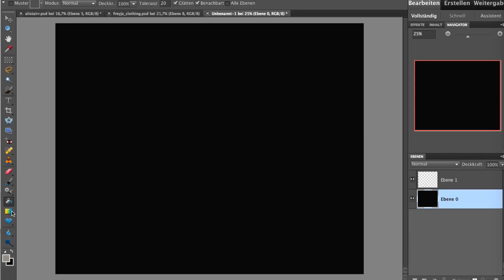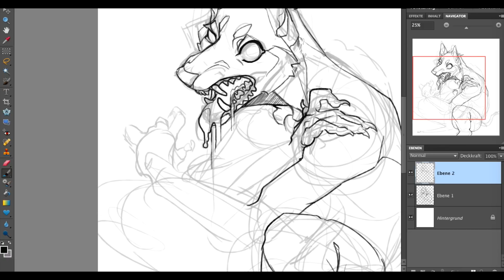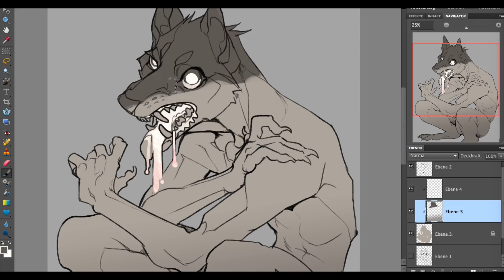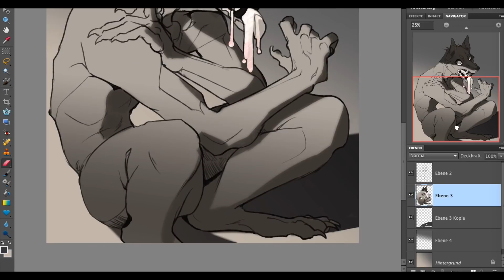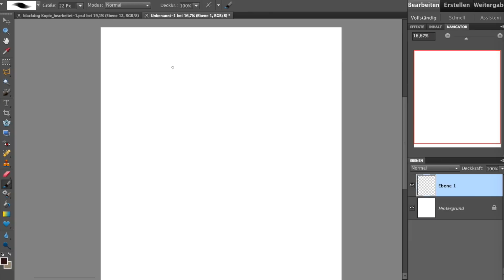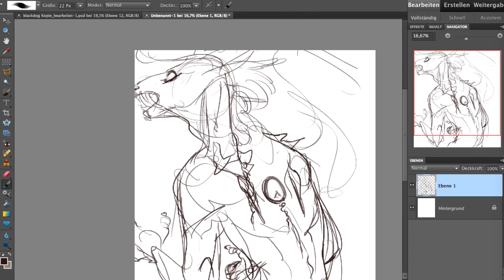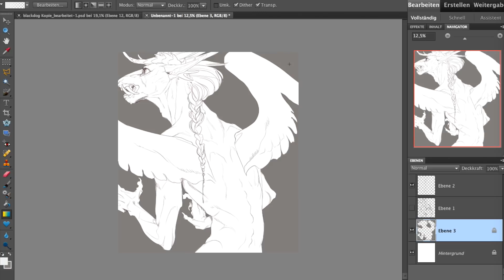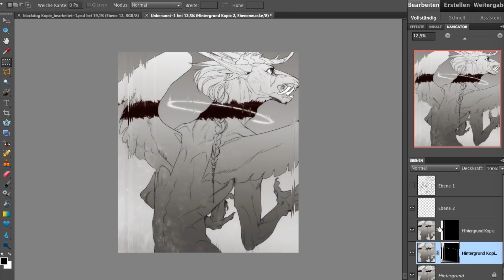Speedpaint. 122 Blown Allegory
Stick around, there are 2 main pieces that will be drawn during this speedpaint video.
Also, the title is merely a combination of the 2 song titles chosen for this one. I felt it was about time to put in the actual kind of music that I was listening to during the making of,, instead of just putting in random royality free music.

So yeah! you might be more familiar with this artist's work as "Nero's day at disneyland"
But the music is:
Lauren Bousfield - Blown Blooms  /  Riverrun Humbling Allegory

Programs used: Photoshop elements.10, quick time player